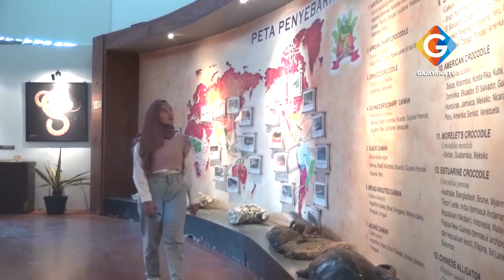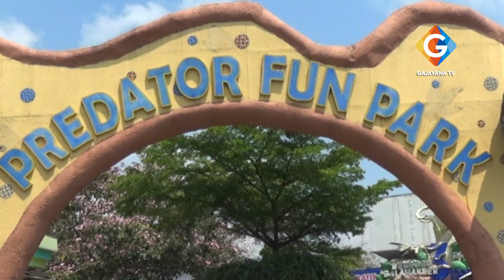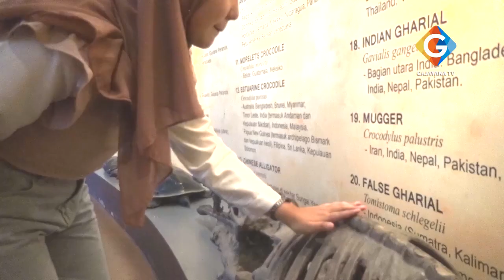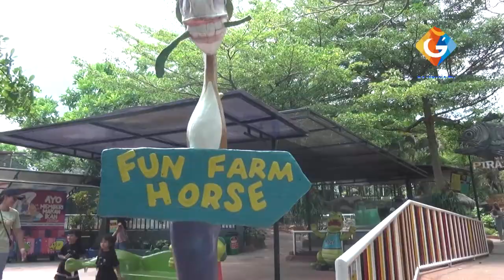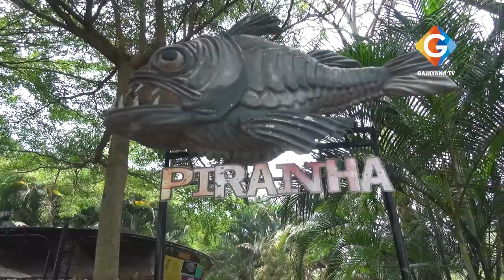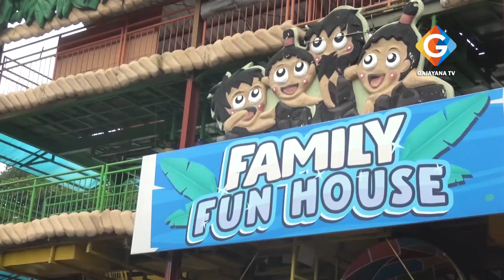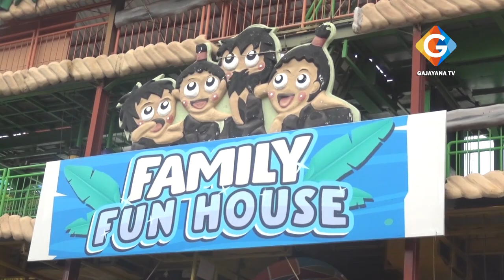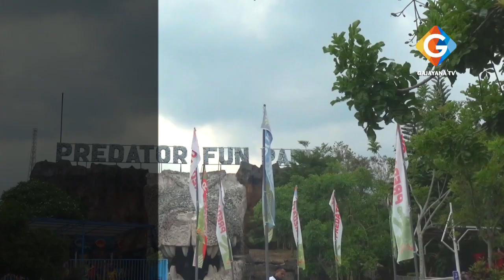PANORAMA - PREDATOR FUN PARK KOTA BATU 2023